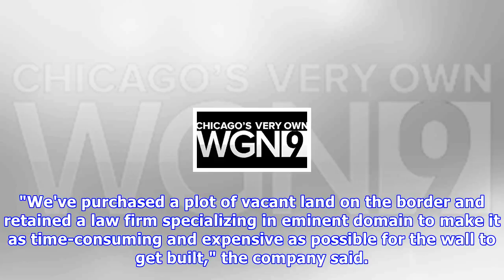Cards against humanity buys piece of u.s. border for holiday promotion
Nov. 14 (UPI) -- Cards Against Humanity purchased a portion of the United States' border with Mexico as part of its holiday promotion "Cards Against Humanity Saves America." The Chicago-based card game company announced customers can pay $15 to sign up for the promotion to receive six "America-savin...